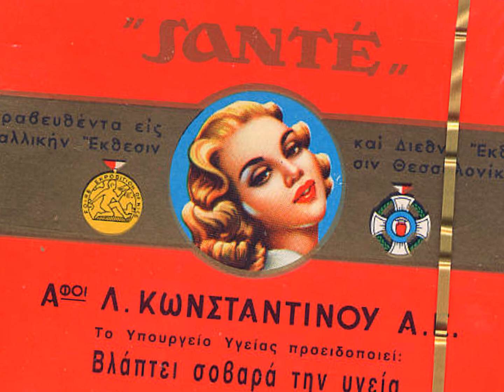Πρωινό τσιγάρο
ΠΡΩΙΝΟ ΤΣΙΓΑΡΟ
Νότης Μαυρουδής
Άλκης Αλκαίος
Αρλέτα (1989)
1992

Χαράζει η μέρα και η πόλη έχει ρεπό
στη γειτονιά μας καπνίζει ένα φουγάρο
κι εγώ σε ζητάω σαν πρωινό τσιγάρο
και σαν καφέ πικρό και σαν καφέ πικρό

Άδειοι οι δρόμοι δεν φάνηκε ψυχή
και το φεγγάρι μόλις χάθηκε στη δύση
κι εγώ σε γυρεύω σαν μοιραία λύση
και σαν ανατολή και σαν ανατολή

Βγήκε ο ήλιος το ράδιο διαπασών
μ' ένα χασάπικο που κλαίει για κάποιον Τάσο
κι εγώ σε ποντάρω κι ύστερα πάω πάσο
σ ένα καρέ τυφλών, σ ένα καρέ τυφλών